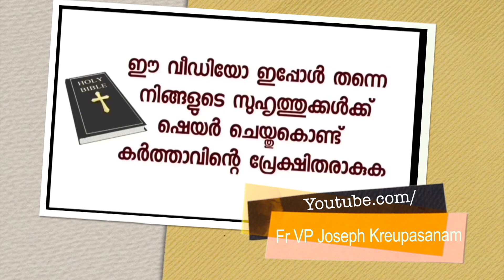ഒരു വഴിയും കാണാഞ്ഞപ്പോൾ ഞാൻ മാതാവിന്റെയടുത്ത് വന്നു ഒരു ദിവസം മുഴുവൻ ഇരുന്നു. പിന്നെ സംഭവിച്ചത്!!!